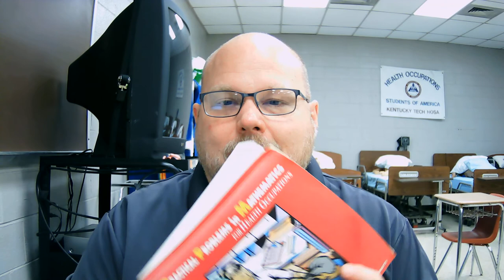Lecture Ch 11 Safety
Chapter 11 safety MNA class